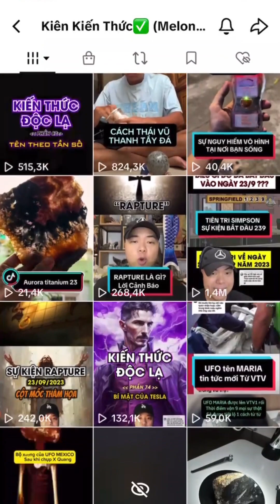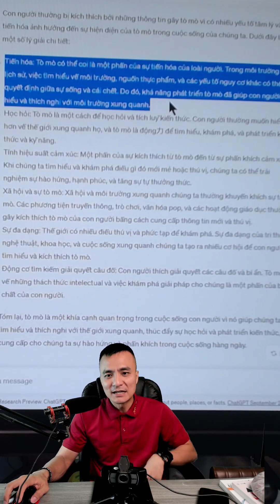Gia tăng tỉ lệ giữ chân người xem ở lại video với CHỦ ĐỀ BÍ ẨN ĐỘC LẠ.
Có một chủ đề sau đây nếu như bạn ứng dụng vào trong kênh của mình thì, chắc chắn bạn sẽ gia tăng được cái tỉ lệ giữ chân khán giả ở lại trong video của các bạn, và dĩ nhiên rồi tỉ lệ video của chúng ta sẽ dễ dàng lên xu hướng hơn đó chính là chủ đề BÍ ẨN ĐỘC LẠ.
Nhớ bật chuông để không miss các video tiếp theo.

► Xem thêm video chủ đề "THỂ HIỆN CÁ TÍNH trong video chuyên gia xây dựng thương hiệu cá nhân."